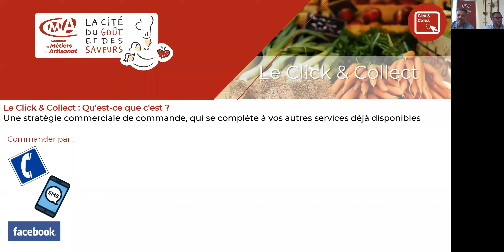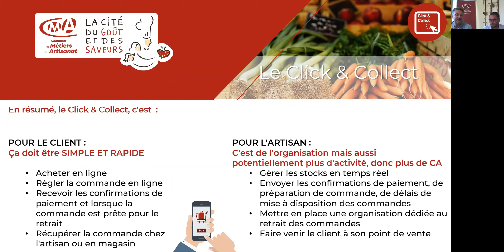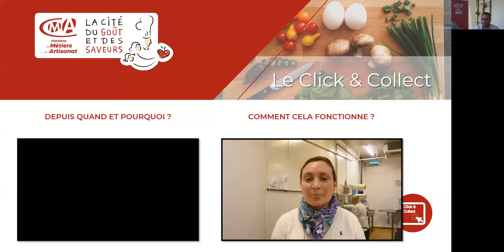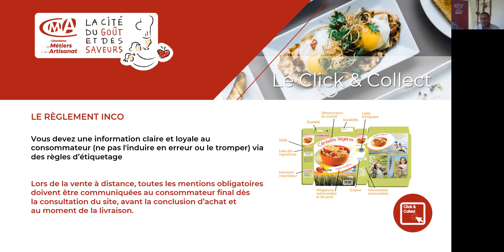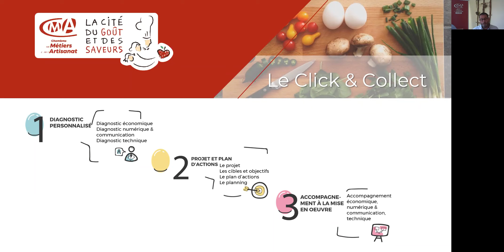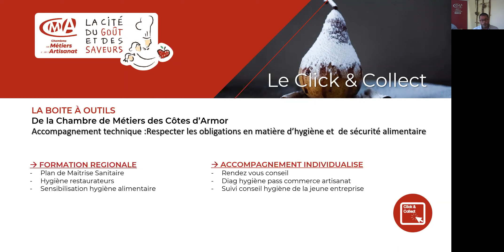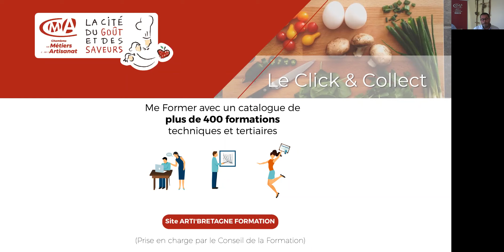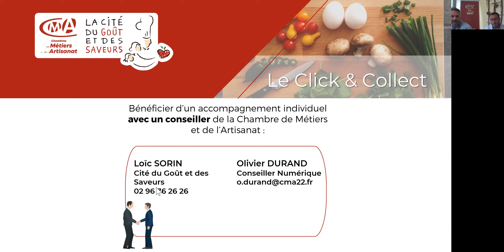Webinaire Click & Collect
Pourquoi et comment mettre en place le Click&Collect dans une entreprise artisanale ?
Les experts de la CMA22 vous répondent !